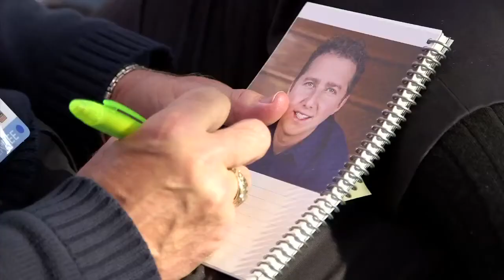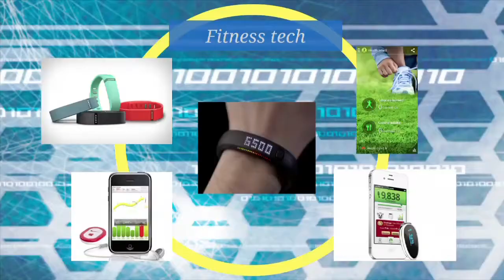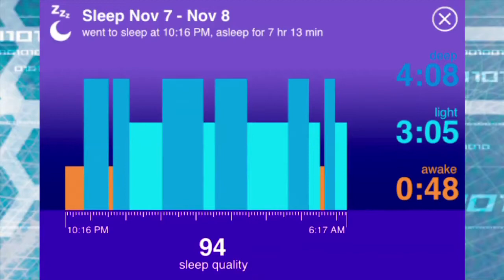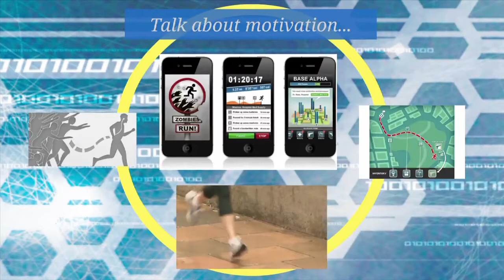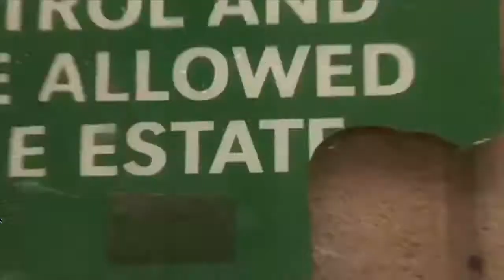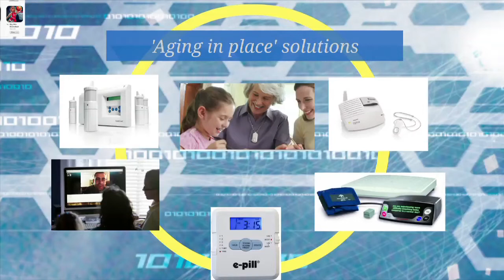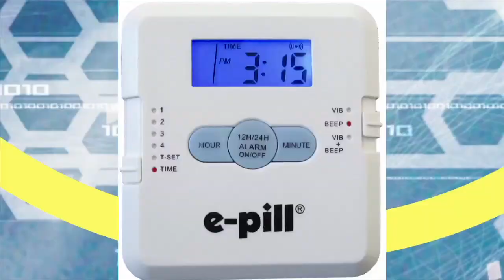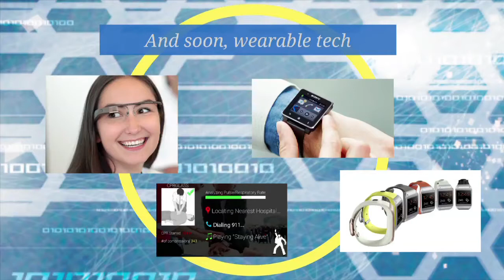ZLC Marc Saltzman